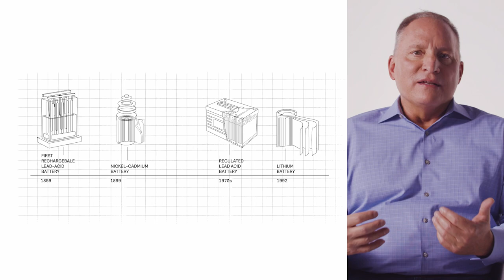Explorations: Magnificent Machines and the Great Convergence | Amazon Web Services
Amazon Director of Robotics & AI Jon Battles talks about how innovations in various sectors are unlocking possibilities in the field of robotics that can change our society and planet for the better.